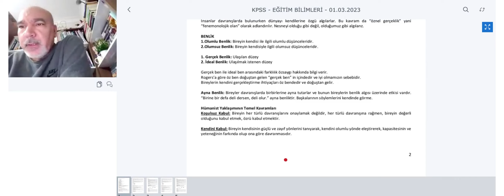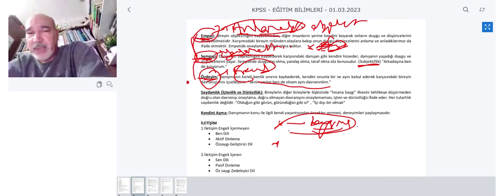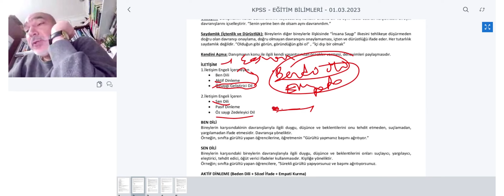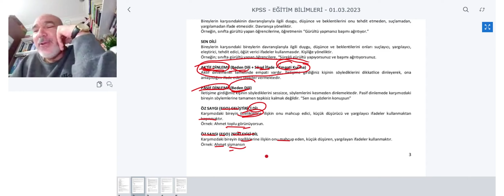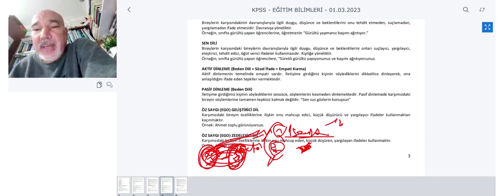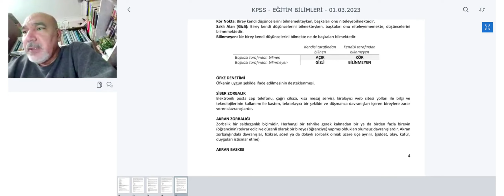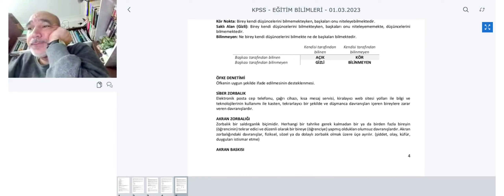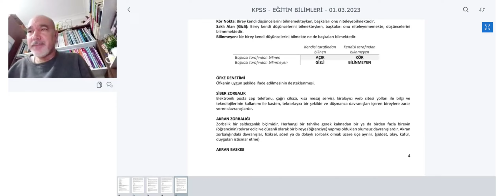KPSS Eğitim Bilimleri - Rogers Benlik Kavramı